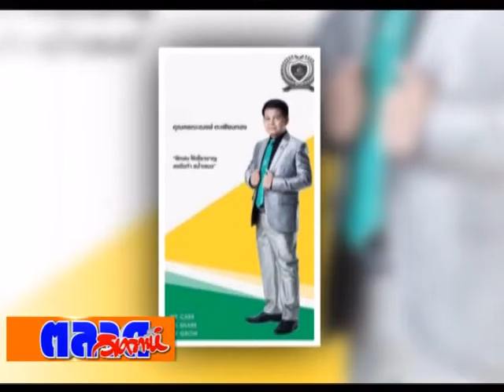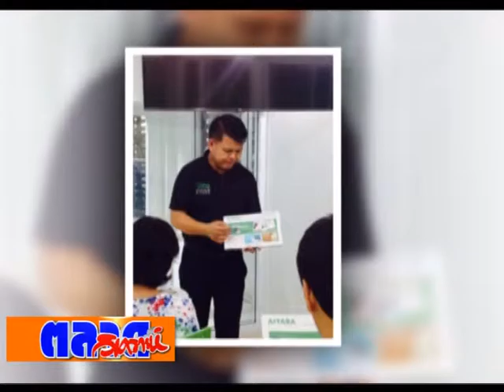ตลาดวิเคราะห์ 8 2 59B1 เส้นทางสู่ เงินล้าน กับไอยรา แพลนเน็ต